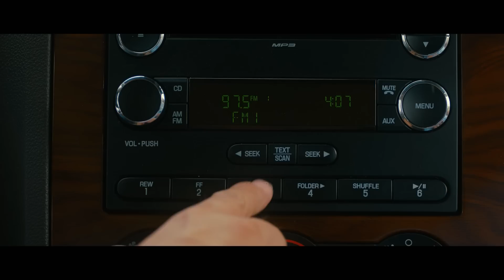VOLL ABGEZOCKT | Trailer german deutsch [HD]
| "Voll abgezockt" (Trailer deutsch german) | Filminfos | Kinostart: 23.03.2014
DANKE! :)

Offizieller deutscher Kino-Trailer zu dem Film "Voll abgezockt".

Originaltitel: Identity Thief
Filmkomödie, USA 2013
Filmverleih: Universal Pictures
Filmlänge: 111 Minuten
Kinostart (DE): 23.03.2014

Schauspieler/Darsteller: Jason Bateman, Melissa McCarthy, Jon Favreau, Amanda Peet, T.I., Genesis Rodriguez u.a.

Regisseur: Seth Gordon